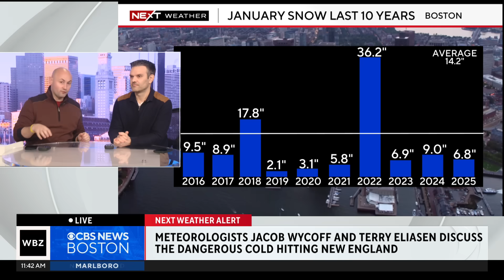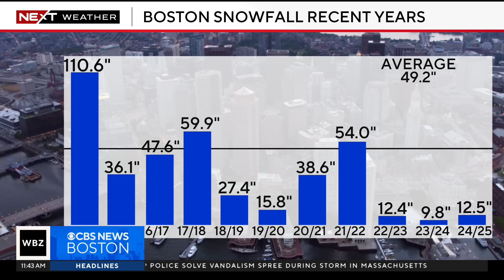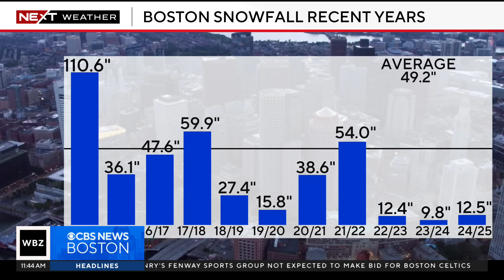Meteorologists talk extreme cold in northeast and unusual blizzard warning for Gulf Coast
WBZ-TV meteorologists Jacob Wycoff and Terry Eliasen discuss the brutal cold in Massachusetts, as well as the unusual blizzard warning for the Gulf Coast.